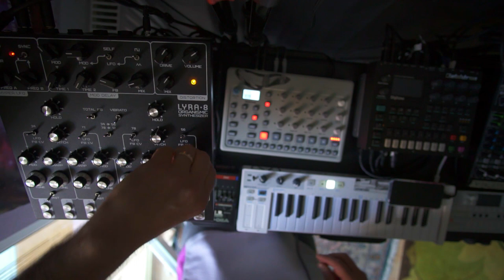Lyra8 fx on Elektron model cycles FM drum machine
More experiments with the lyra8 This time primarily as an FX processor for an @weareelektron modelcycles fm drum machine. The distortion and delays sound very nice. Pretty 🔥 analogheat ish Send fx coming from mercury7 and polymoon What do you think?